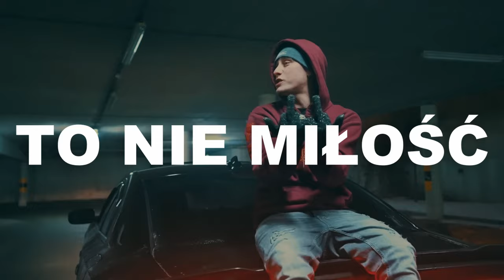(FREE) RUSINA x ASSTER x ZEAMSONE TYPE BEAT ~ TO NIE MIŁOŚĆ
(FREE) RUSINA x ASSTER x ZEAMSONE TYPE BEAT - TO NIE MIŁOŚĆ (prod. HVNDRED x RC Beats x T-Rob)

0:00 - Intro
0:24 - Refren
0:48 - Zwrotka
1:23 - Refren
1:47 - Zwrotka
2:23 - Refren
2:47 - Outro

(Ignore Tags)